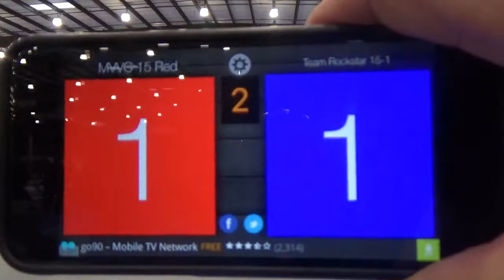MVVC 15 Red Far Westerns Team Rockstar 15 1 Set 2